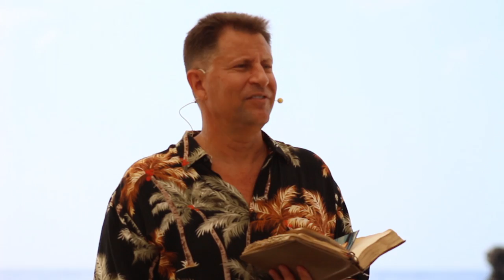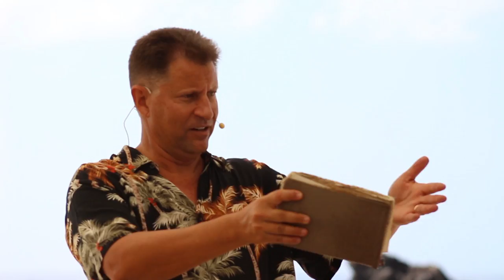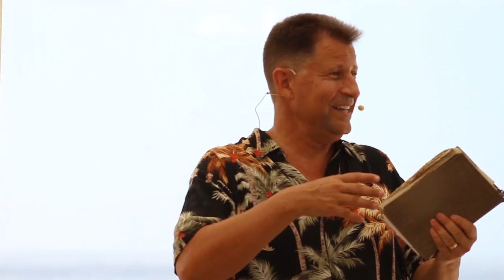Matthew 1 "The Virgin Mary" - Words of Aloha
Today we will be discussing the virgin Mary, mother of Jesus and the effects of Jesus in her life at the time she was born, in honor of the birth of our Lord Jesus.